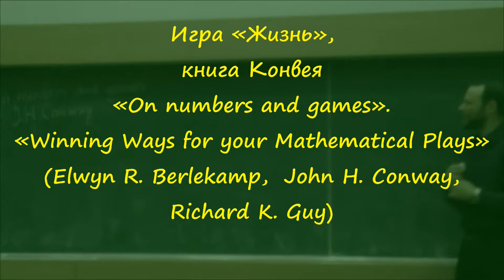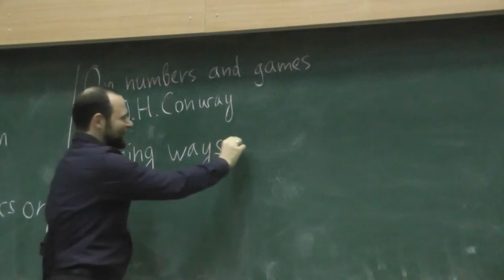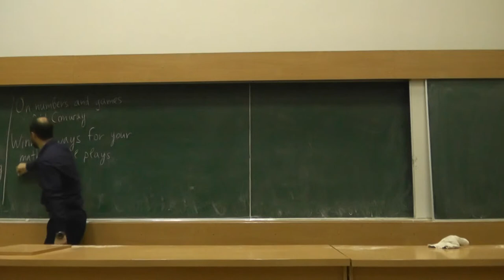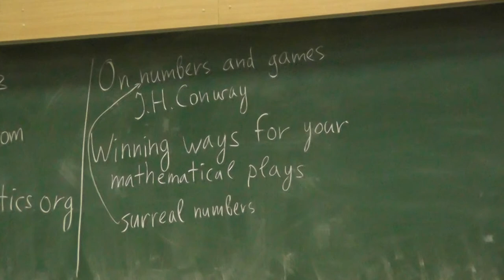1 Игра «Жизнь» Конвея